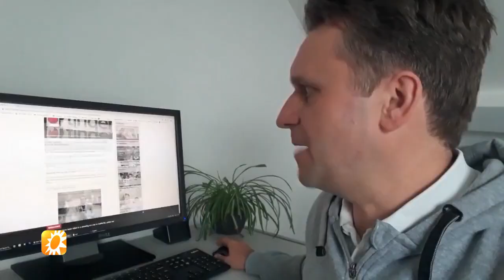Emile Ratelband ziet zijn zaak positief in - RTL BOULEVARD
Emile Ratelband is een internationale bekendheid aan het worden. Begin deze week stond de 69-jarige voor de rechtbank omdat hij twintig jaar van zijn leeftijd af wil in zijn paspoort. Buitenlandse media duiken nu massaal op zijn wonderlijke verhaal.

In deze video:
Luuk Ikink, Beau van Erven Dorens